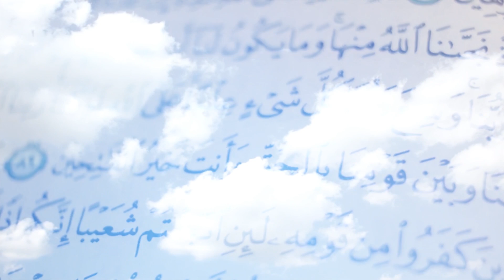05 - Të ndihmuarit mes vete - Enis Rama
Ligjeratë  nga seria 'Islami dhe morali' - Çdo të marte dhe të enjte pas namazit të sabahut në Xhaminë "Bajram Pasha - Isa Beg" në Mitrovicë